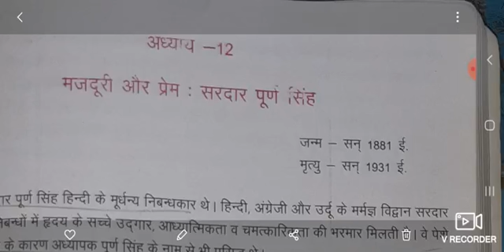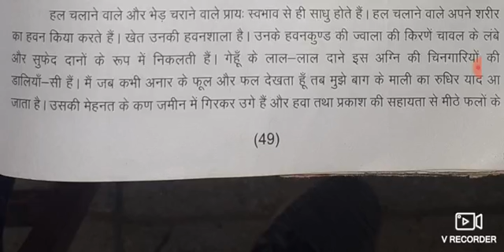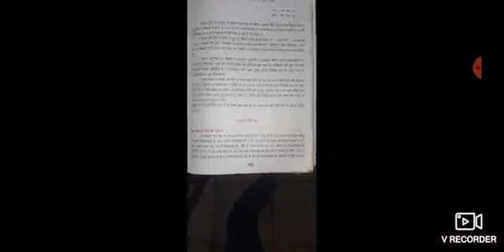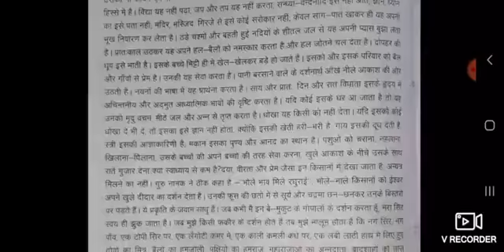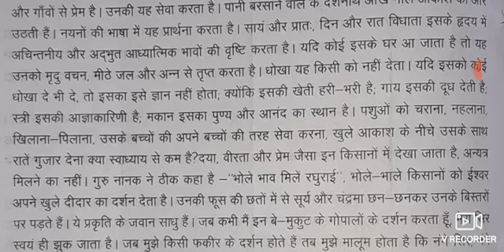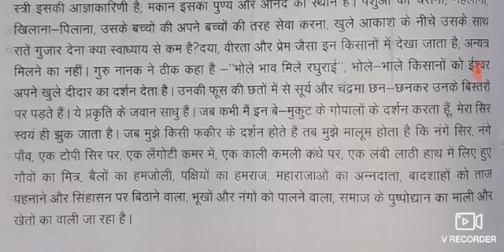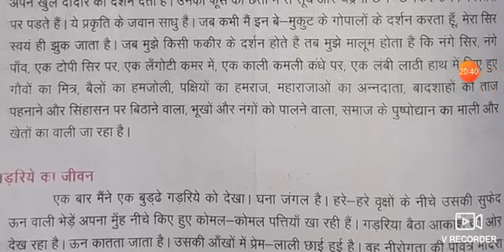15-09-2020 class-12 hindi(art,ag,sci)lesson-12(सृजन)part-2